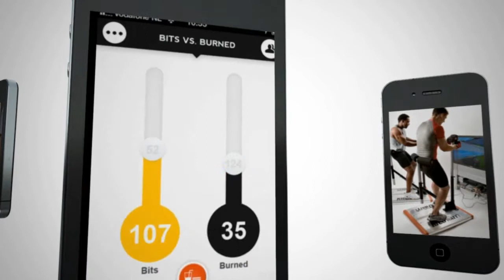Erik vd Zijden (Synappz Medical Apps) / Fast Moving Targets @ Games for Health 2013